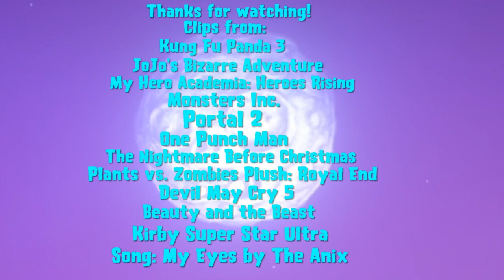Defeats of my Favorite Villains Part XI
Villain Quotes:
"With your chi, I will finally be able to return to the mortal world, and this time...you won't be there to stop me." - Kai the Collector
"You can call me Yoshikage Kira. I'm currently thirty-three years old. Not that you'd care, but I reside in northeast Morioh's villa district. Also, I've yet to marry. In order to make a living, I work for Kame Yu department stores. After a long day's work, I return home no later than 8 PM. I don't like smoking, but do enjoy the occasional drink. I'm always in bed by 11 PM, and I make it a point to get no less than eight hours of sleep each night. Before bed, I drink a warm glass of milk, it's always coupled with twenty minutes of stretching to decompress from the long work day. Sweet dreams are the usual result of this. I then awake as refreshed and recharged as a newborn child, ready to take on the day's challenges, and after my last checkup I was given a clean bill of health. For as long as I can remember I've done everything in my power to live a productive life that allows me to pursue a lasting inner peace. This may be a foreign concept, but I choose not to concern my self with winning or losing, life's troubles, or enemies who bring sleepless nights. That is how I cope with this backwards life we find ourselves living. It's what brings me happiness in a world fraught with hardship and misery. Of course, if I were ever to engage in combat, I would win the battle without question." - Yoshikage Kira
"The strong will lord over the weak in my utopia! Labels like "Hero" and "Villain" won't be necessary. Power will be the only factor that matters! That's how a true superhuman society should be structured." - Nine
"I am about to revolutionize the Scaring industry. And when I do, even the great James P. Sullivan is gonna be working for me!" - Randall Boggs
"Hello! This is the part where I kill you!" - Wheatley
"This state... It burdens my body immensely, similar to anaerobic exercise. It's supposed to be a trump card I only use to settle a fight quickly, but this man... makes me wanna go all out." - Lord Boros
"Are you a gamblin' man, Sandy? Let's play." - Oogie Boogie
"You can never be too bloodthirsty when zombies are involved." - Royal Hypno-Flower
"Might controls everything, and without strength you cannot protect anything, let alone yourself." - Vergil
"It’s over, Beast! BELLE IS MINE!" - Gaston LeGume
"Our grudge will be settled at last!" - King Dedede

Song: My Eyes by The Anix